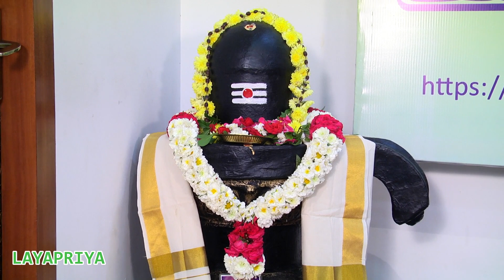29th year Mahashivaratri Musical Night - Music Concert by Shri Venkata Nagarajan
LAYAPRIYA (Regd.) and SHARANALAYAM (Nanganallur) presents 29th year Mahashivaratri Musical Night
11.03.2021 Thursday 5:00 pm to 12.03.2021 Friday 5:00 am